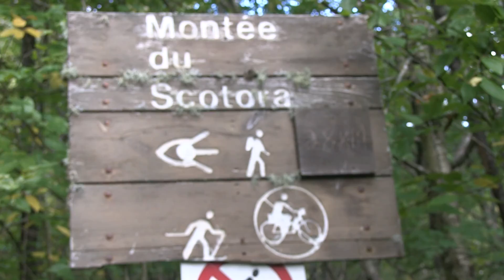Québec Rando: Parc de la Jacques-Cartier, Sentier du Scotora (2016)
Le sentier du scotora est un des sentiers les plus exigeants du parc.  C’est le plus long, avec 15,6 km aller-retour.  Par contre, le dénivelé est pas trop intense avec un 500 mètres d’ascension pour atteindre le sommet du Mont Andante à 809 mètres.  Bref, Un sentier vraiment l’fun, avec des vues agréables, et un belvédère vraiment magnifique avec une vue imprenable sur la vallé.